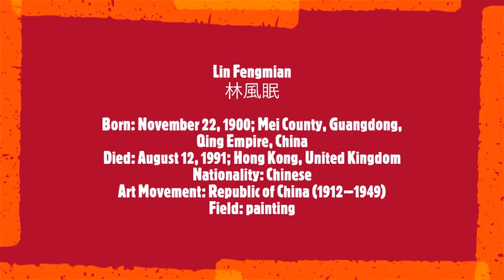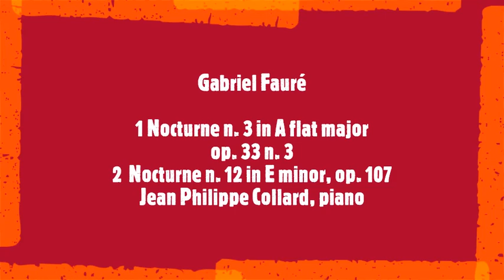Lin Fengmian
林風眠
Born: November 22, 1900; Mei County, Guangdong, Qing Empire, China
Died: August 12, 1991; Hong Kong, United Kingdom
Nationality: Chinese
Field: painting
Soundtrack:
Gabriel Fauré
1 Nocturne n. 3 in A flat major, op. 33 n. 3
2  Nocturne n. 12 in E minor, op. 107
Lin Fengmian was an ahead of his time Chinese painter known for fusing Western and Eastern painting styles in his depiction of landscapes, elegant women, and birds. His work is characterized by the perspective and stylistic calligraphy brushwork techniques of traditional Chinese painting while also utilizing the impasto, colors and boldness of European expressionist painters like Henri Matisse. An influential figure in the movements of modern Chinese painting, he taught Zao Wou-Ki, Wu Guanzhong, and other renowned artists. Born on November 22, 1900 in Guangdong, China, he spent the first years of his career in Paris and Berlin studying painting in the early 1920s. His silhouettes are represented in front of a monochrome background made in wash and line drawing, thus creating a dynamic and colorful composition. Unfortunately, when Lin returned to China, he was caught up in the conflicts of the Sino-Japanese War and the Cultural Revolution, and most of his works were destroyed. Lin spent the last years of his life in Hong Kong, attempting to recreate the lost canvases, where he died on August 12, 1991.